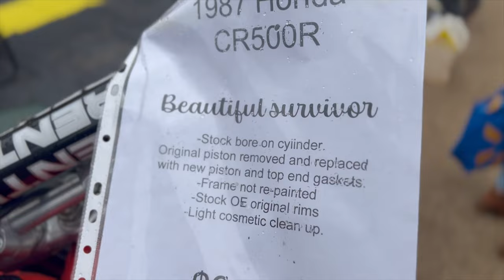Vintage Motorcycle MX Racing in 2023! OMC Boise, Idaho - Motocross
Here is some video i took of the 2023 vintage motorcycle races held at OMC (owyhee motorcycle club) in Boise, Idaho. These motocross races are fun for the whole family, but especially for the older people who want to see all of the bikes they grew up riding!

Here is a link to my phone mount
Here is the Stockton multi tool
Here is the Silky GomBoy Hand Saw

Links to my complete dirt riding setup:
100% RideFit Gloves
100% RaceCraft Goggles

Filming Setup:
GoPro Max 360 Camera (secondary)
GoPro Hero 7 Black (secondary)
Mavic Pro 4k Drone (B-Roll)
Sony FDR x-3000 Action Camera (Primary helmet cam)